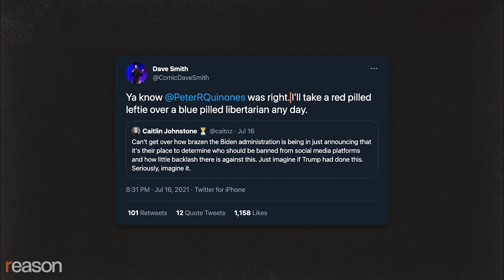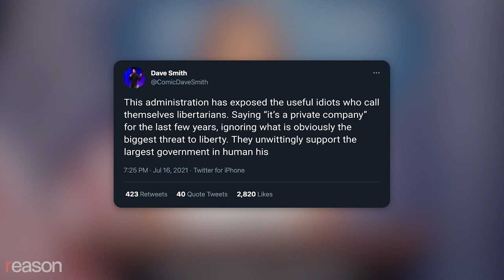Dave Smith on Big Tech Censorship, Lockdowns, and Running for President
The comedian and podcaster talks about running for the Libertarian Party presidential nomination and his beef with Reason.

"When it comes to the issues that the liberals are best on, we're better than them on those issues," says comedian and podcaster Dave Smith. "And when it comes to the issues that the conservatives are best on, we're better than them at those issues. And so I just think that if [libertarianism] is presented the right way and articulated the right way, you can generate a lot of interest."

Smith is a rising presence in Libertarian Party (L.P.) circles and he tells Reason that he's considering running for the party's presidential nomination in 2024. He says a major reason he expects to run is that even though the 2020 nominee, Jo Jorgensen, got the second-highest vote total in L.P. history, he thinks she didn't push back hard enough on government lockdowns and overreach in its fight against COVID-19, which he sees as a missed opportunity to build a bigger libertarian movement.

A vocal opponent of wokeness and political correctness, Smith is quick to attack fellow libertarians whom he thinks are naive about how the state maintains its power. He's said that he'd "take a red-pilled leftie over a blue-pilled libertarian any day." After the Biden administration revealed it was pushing Facebook to restrict accounts it says are spreading misinformation about COVID-19, Smith tweeted, "This administration has exposed the useful idiots who call themselves libertarians. Saying 'it's a private company' for the last few years, ignoring what is obviously the biggest threat to liberty. They unwittingly support the largest government in human history."

When that take was discussed on a recent Reason Roundtable podcast, Smith tweeted that my fellow panelists and I had misrepresented his views. So I reached out to him so he could clarify his ideas about the intersection of big government and big tech, discuss the future of the L.P., why he has no plans to vaccinate himself or his young daughter, and why he believes libertarians should be more engaged in the culture war.

Narrated by Nick Gillespie; Edited by Ian Keyser and John Osterhoudt

Photo: Dave Smith photos by Brett Raney; Paul Hennessy/SOPA Images/Sipa/Newscom; Paul Hennessy / SOPA Images/Sipa/Newscom; Amanda Andrade-Rhoades/CNP/SplashNews/Newscom